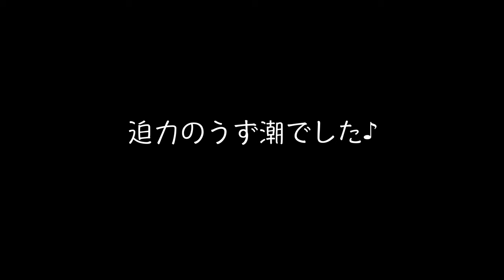【トゥインゴde徳島秘境】序章 中潮でも大渦？鳴門うず潮 Renault TWINGO S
12月旅行は四国大歩危小歩危秘境ツー♪
良さそうなくねくね道の多い四国に鈴鹿から1泊2日ではちとキツイ？っと
前日仕事後自宅を経ち淡路南ICで朝まで仮眠w
時間的余裕も相まって急遽うずしお見学してみることに！
と言うわけで序章です